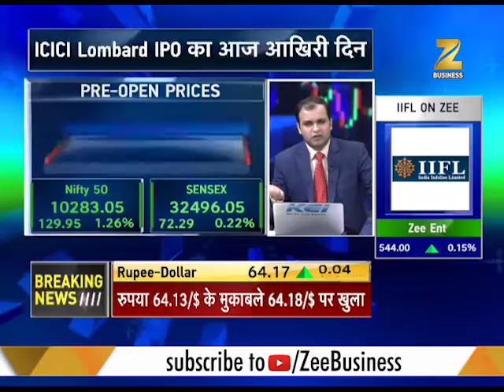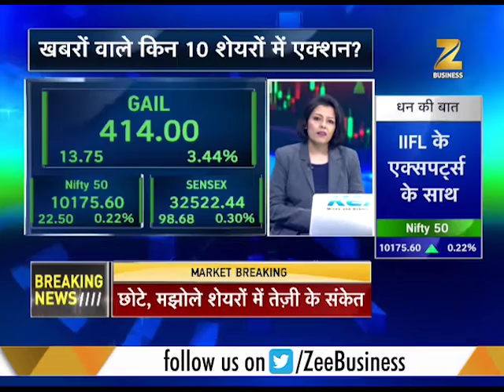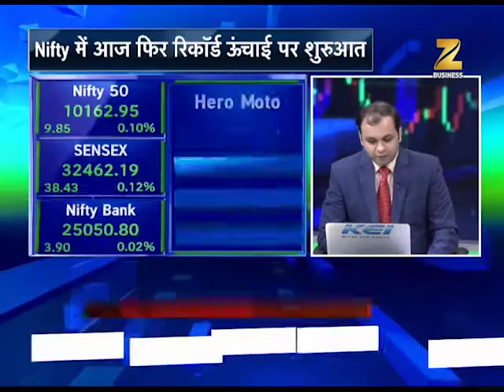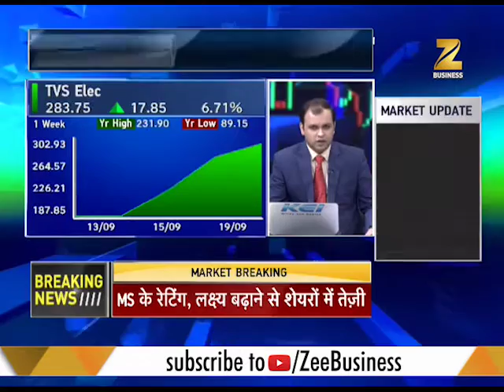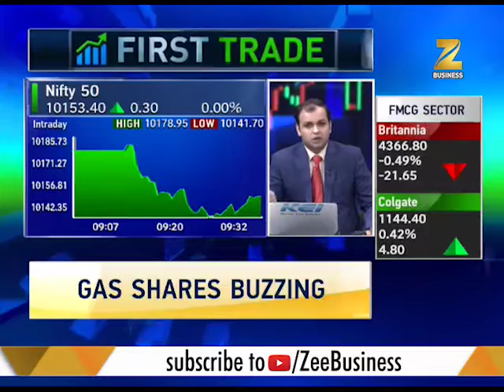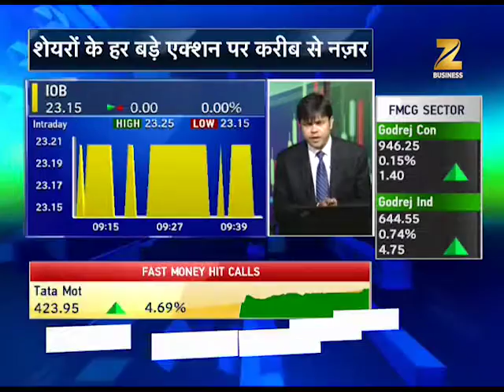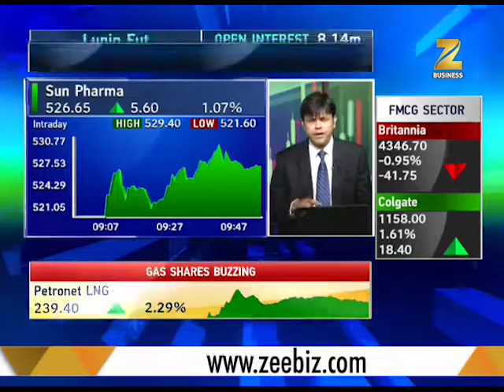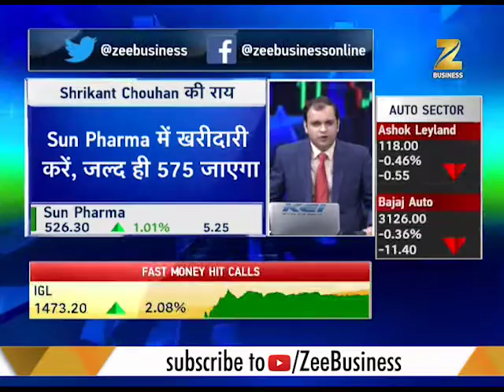This should be your strategy ahead of US Fed meet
First Trade : This segment of Zee Business brings to you update and discussion with experts regarding trading in share market for the day.